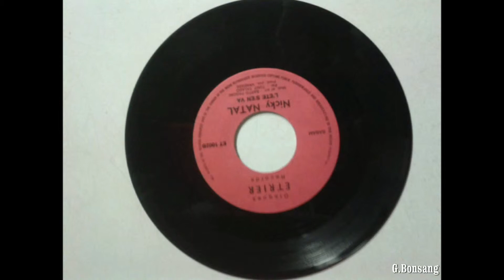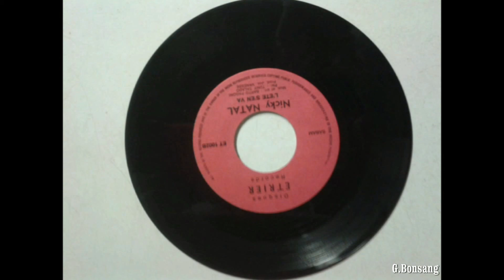HERVE - Nicky Natal